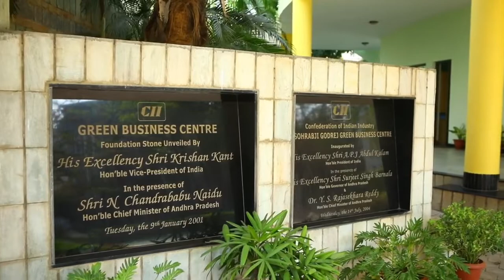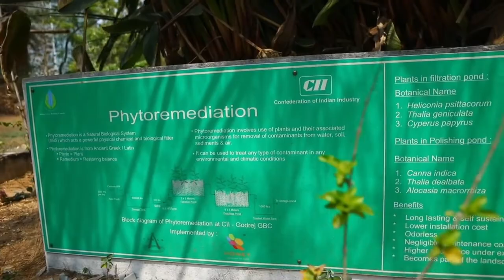CII Sohrabji Godrej Green Business Center, (IndiaGBC Headquarters – IGBC)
A short video on CII Sohrabji Godrej Green Business Center, (IndiaGBC Headquarters – IGBC) was played highlighting all green features on the occasion of COP 27 - Buildings Pavilion on 16 November (Wednesday) at Sharm el Sheikh, Egypt. It is India’s First Platinum rated Green Building and a Net Zero Energy Platinum rated Building

Ms Victoria Kate Burrows, Director, Advancing Net Zero, WorldGBC presented during the session on ‘2030 is Today – how we can act NOW to have built environment emissions by 2030’